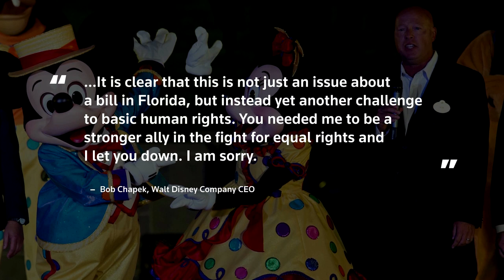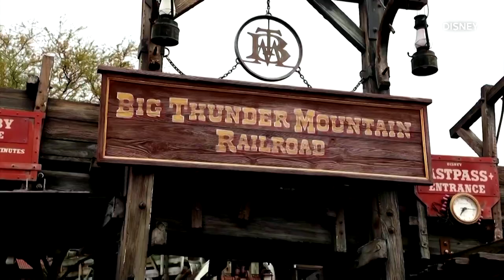Disney pauses Florida political donations after LGBTQ law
Disney pauses political donations in Florida following criticism that it failed to take a public stand against the so-called ‘Don’t Say Gay’ bill, which opponents say will harm the LGBTQ community.